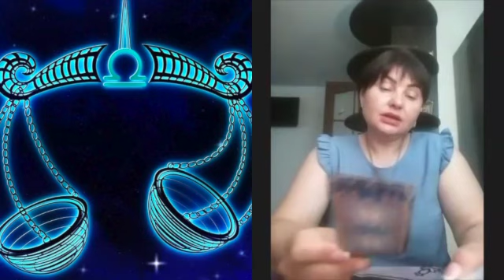ВЕСЫ Расклад на неделю 26 июня - 2 июля 2023